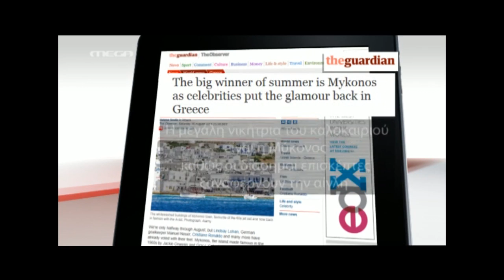newsIT.gr Πλήθος διασήμων στην Ελλάδα!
Πλήθος διασήμων στην Ελλάδα!